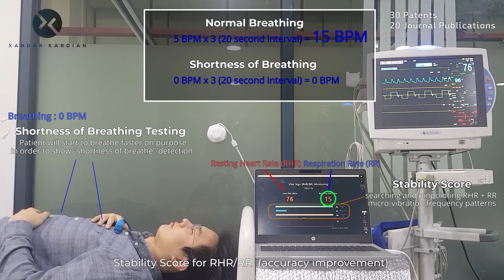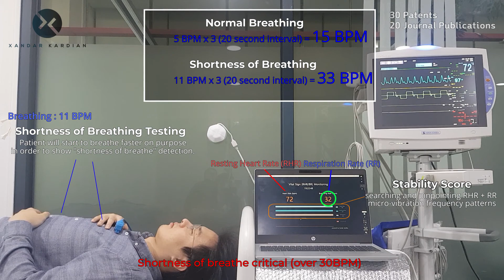[Breathing Count] Shortness of breathe monitoring demo by Xandar Kardian (March 2020)